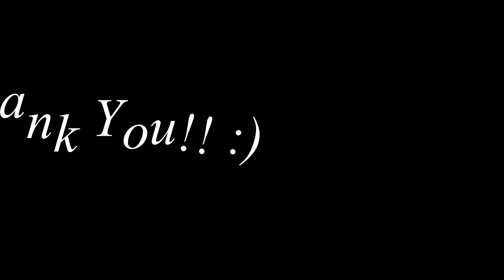DCFC VS FC BUFFALO 2-1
Tell me what kind of vlogs you guys would like me to upload :)

MY LINKS: {Interact with me on these sites}

Semoxvids. Sami Ali.